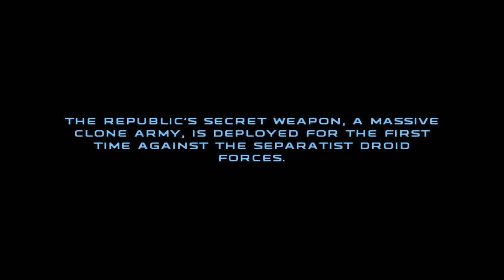Xbox og star wars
I have no idea how to play